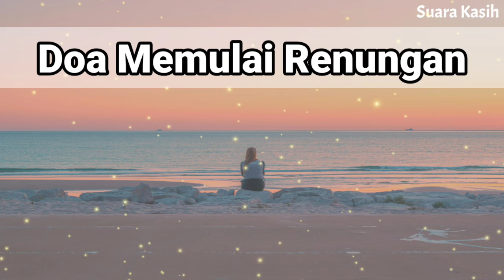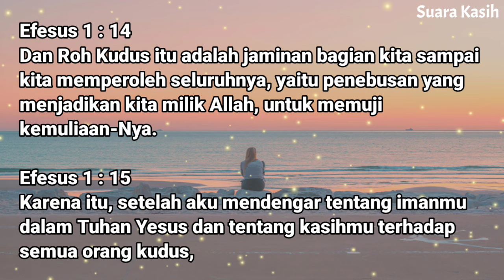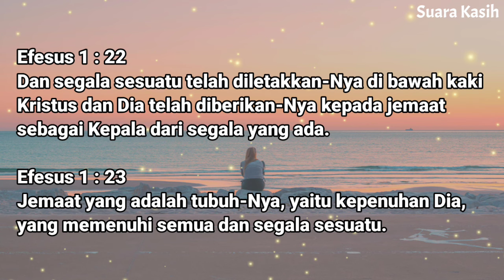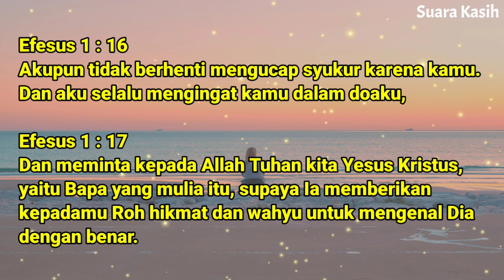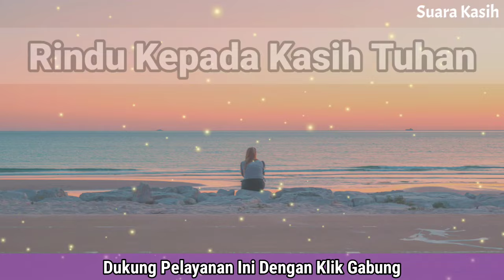Renungan Malam Kristen - Doa Malam - Suara Injil - Pohon Kehidupan Terbaru - Renungan Malam Terbaru